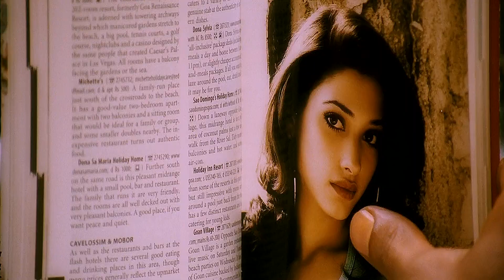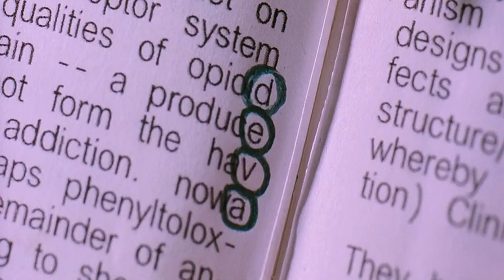Vizhi Moodi Song Tamil FullHD Ayan Remastered 60fps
ayan movie vizhi moodi song remastered version
copyright to AVM Production just for Entertainment